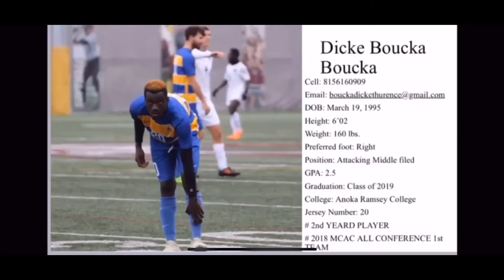Dicke Boucka-College Soccer Recruiting Highlight